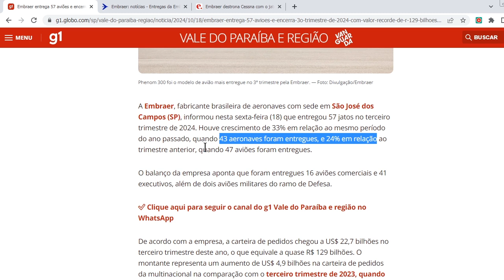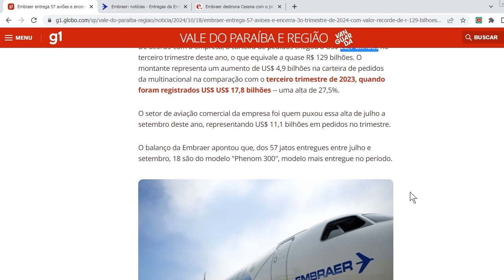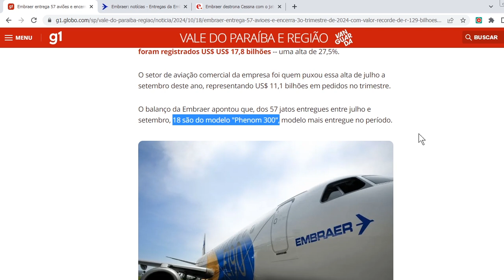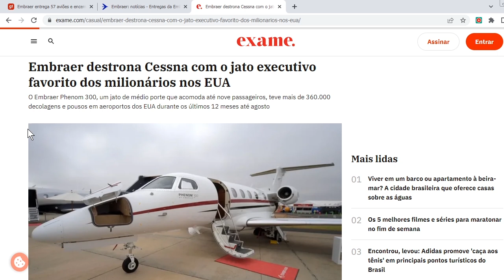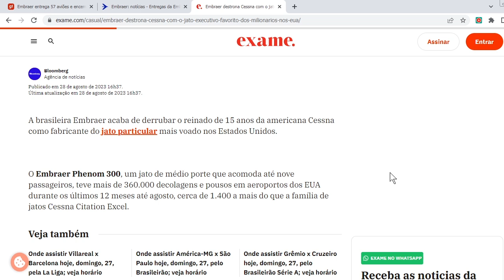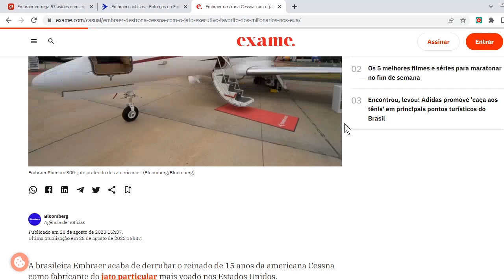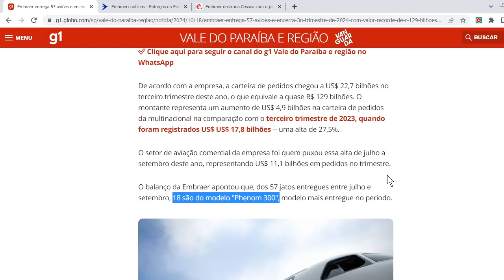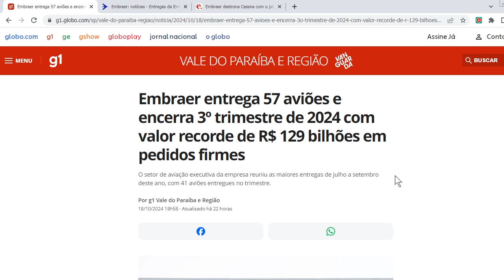Embraer divulga QUANTIDADE de aviões ENTREGUES | AERO Pauta